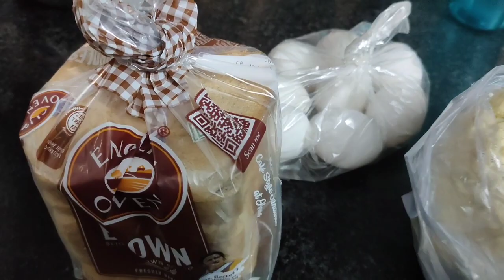Family vlog, आज बच्चों के लिए नासते में दलिया बनाया, और उनके साथ मस्ती की like share # subscribe.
Family vlog, आज बच्चों के लिए नासते में दलिया बनाया, और उनके साथ मस्ती की like share # subscribe. you tube vlog channel family vlog channel indian vlog channel, thank 🙏 you for your support and blessings to my family members 🙏 thank you for watching.